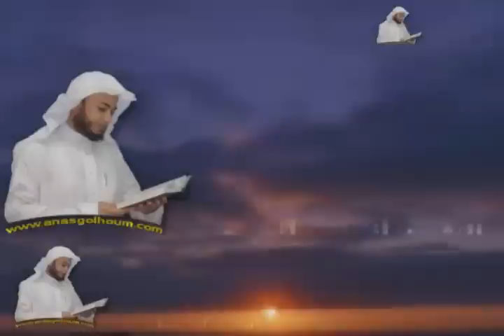تجميع تلاوات عذبه للشيخ : أنس جلهوم مبكى جدا " ٢/٣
مصحف  الشيخ انس جلهوم 2012 كامل من مسجد فجر الاسلام بالسويس بالموشى  على 3 اجزاء   والان  مع الجزء الاول (2) من سورة هود الى  فاطر  ولا تنسوا اخوانكم  القائمين من صالح الدعوات